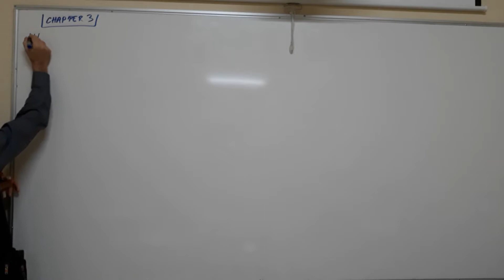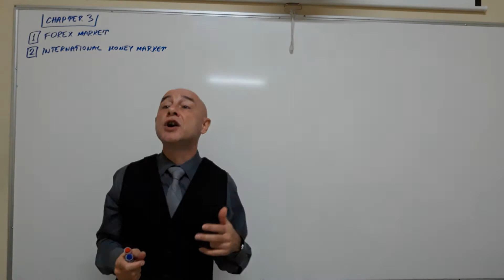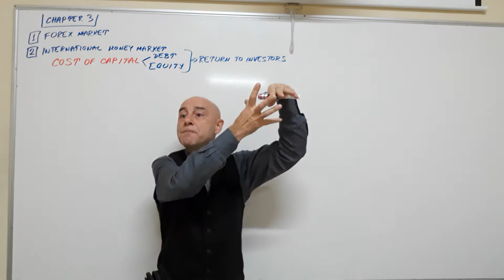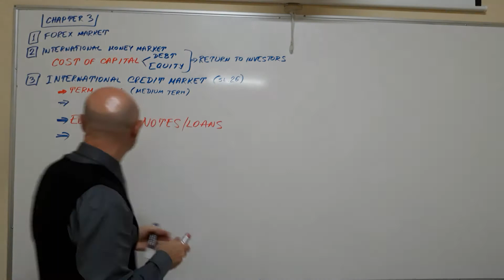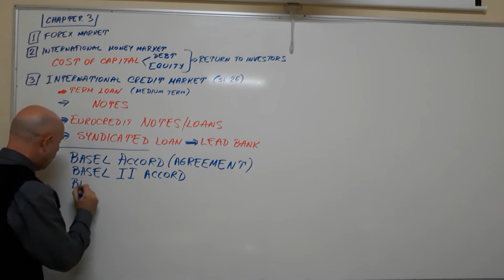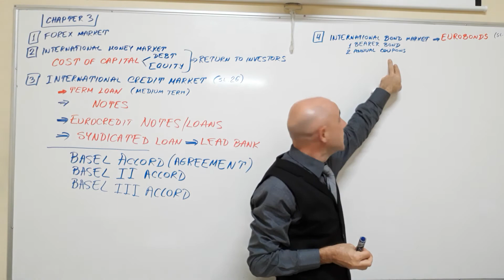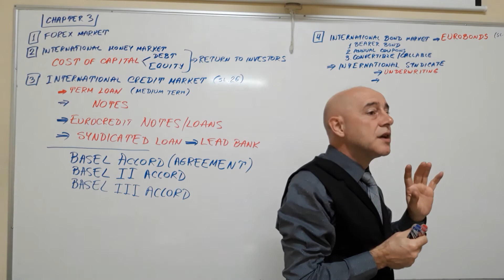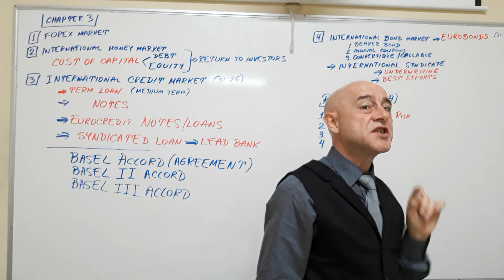International Finance - Lecture 13